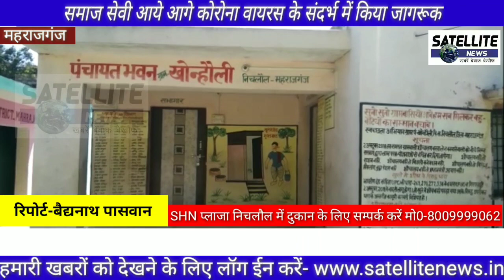खोन्हौली में समाजसेवी ने बांटा राशन,मास्क व सेनिटाइजर किया करोना से जागरूक